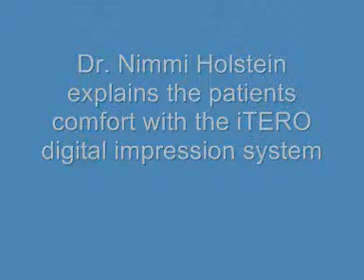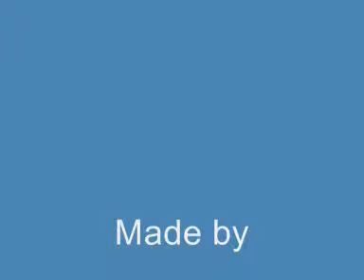Dr. Nimmi Holstein explains patient comfort with iTero.wmv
Dr. Nimmi Holstein of Tandklinikken Holstein Jaegersborg Allé 80, 2920 Charlottenlund, Denmark, tells how the patient experiences the impressiontaking with the iTero digital impression system.